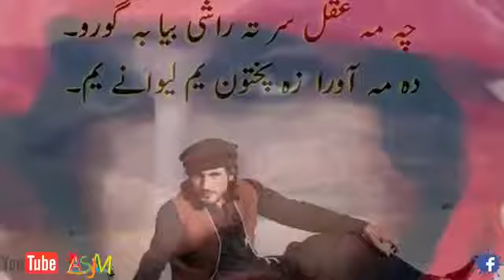Zwani de rala okhwara lawanga zwanimarga (naqib Ullah maqsood ) song